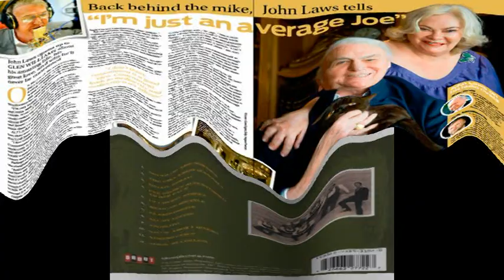HELLO WORLD This Is John Laws : El Presidente Theme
Track 7 - El Presidente {Sol Lake} [2:28] from the 3rd Herb Alpert Album - South Of The Border, A&M Records LP-108/SP-108 Album released 1964.

The theme synonymous with the opening of The John Laws Show on Australian radio.

This was taken from a two track stereo master used for Mr Laws Show Opener.

When this tape was transferred to CDR in 1996, the tape was already showing signs of oxidation and sticking to the tape heads.
It behaved enough for one play to allow analogue transfer. I would imagine now it would be unplayable.

Though El Presidente is available digitally remastered on CD, it's nice to hear a tape transfer without any major compression artifacts or EQ, in this respect, it's quite likely this version is the one audio copy used as a studio transfer reference for the opening theme to The John Laws Show.

The Laws recorded opener at the end is a bonus rarity, in as much the opening tag in recent years has always been live but this is a recorded version from probably about the late 70's if not early 80's, you can definately hear a more youthful timbre in the golden tonsils vocal presentation.